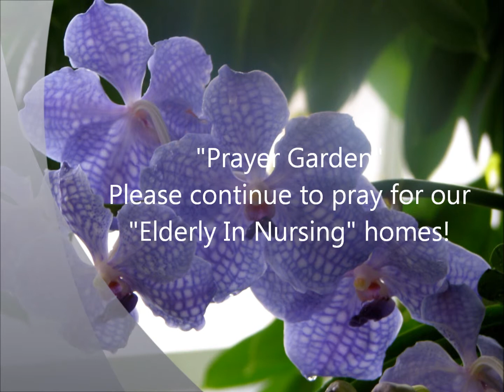Prayer Garden, Prayer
Prayer for our "Elderly" in nursing homes.